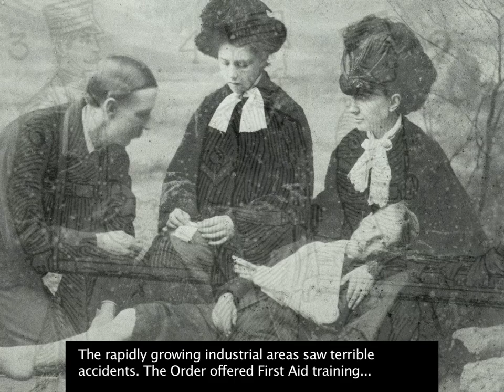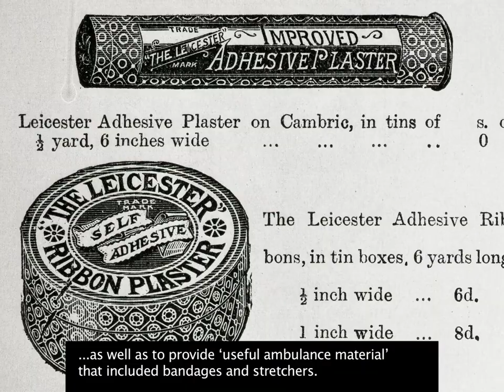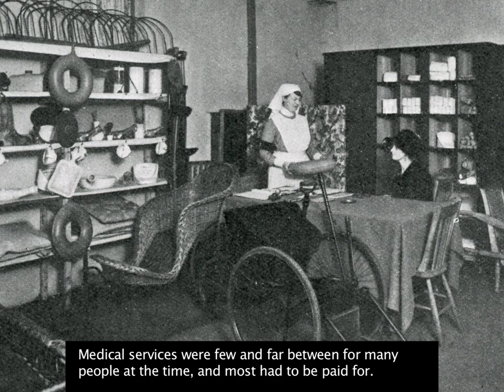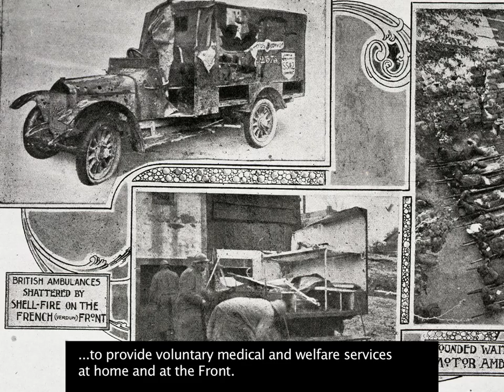The Story of St John Ambulance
This film tells the story of the Order of St John, an international humanitarian charity, the history of which stretches back to 11th century Jerusalem. This film is also shown at the Museum of the Order of St John.